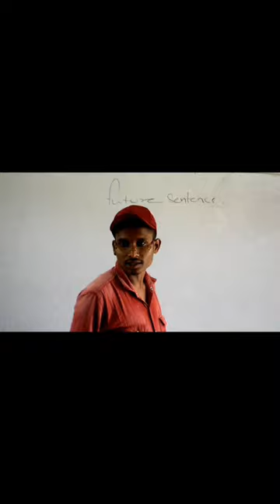school life comedy 😅